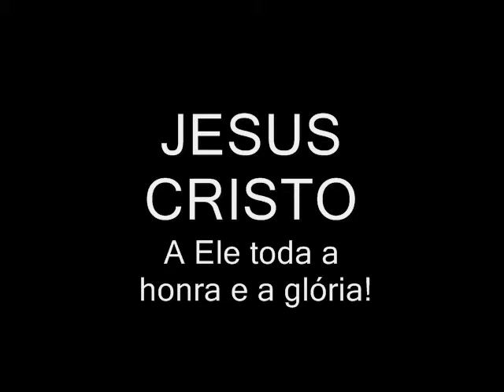Fenatran 2013 melhores momentos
mais que uma grande feira sobre transporte, para os integrantes da Grupo Transporte em Foco foi a 1ª oportunidade de estarmos nos reunindo numa grande confraternização
Obrigado Hélio, Nestor, Junior Lopes, Julio , Tania, Felipe, Nelson, Wilson, uma pena que nem todos integrantes no grupo puderam estar lá no mesmo dia, mas valeu a pena!